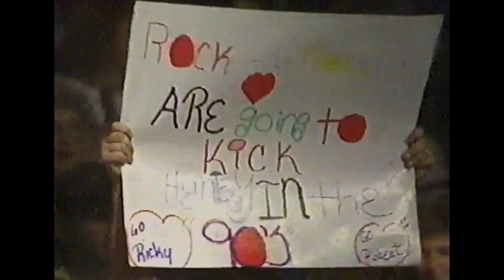Eddie Gilbert vs Jimmy Garvin